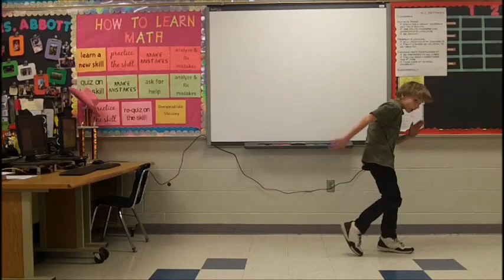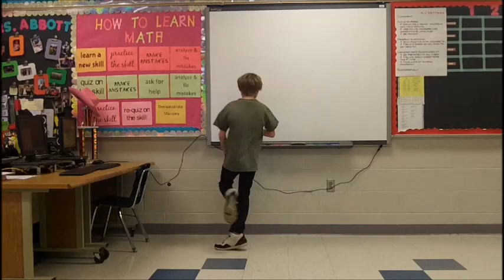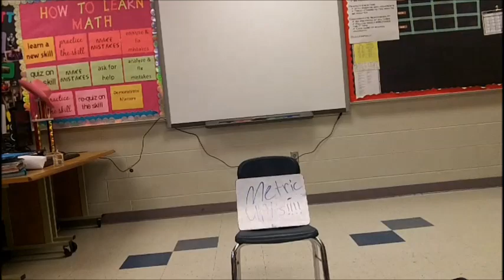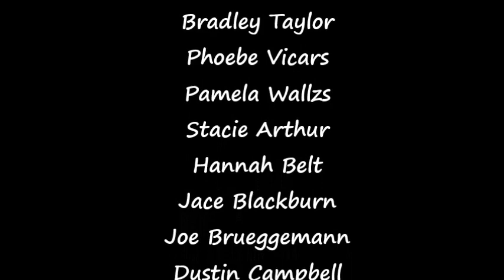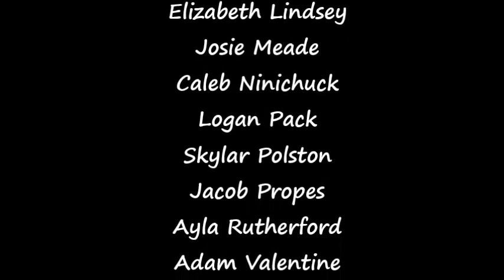Felicity Franklin 5th Grade Math 2016 - 2017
5th grade students of Felicity Franklin Middle School create clips to show you some of the math topics they learned throughout the school year.